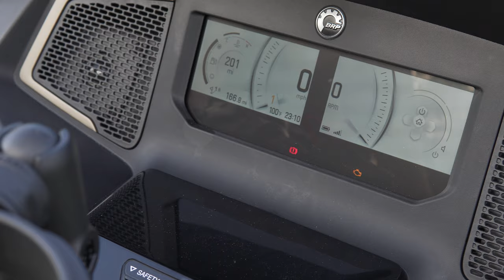Can Am Spyder RT Sea-To-Sky Reaction - Why did she trade her Indian Chieftain for a three-wheeler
After two years, Barbara's days on her Indian Chieftain have come to an end. See why she chose her brand new Can Am Spyder RT Sea-to-Sky as the perfect replacement for her large touring bike and hear why she's is keeping her beloved Indian Scout Bobber. Yes, you will get to see my Indian Springfield.

Our Amazon Store